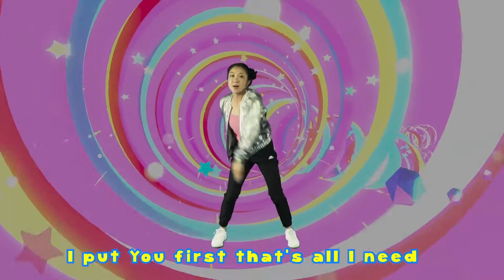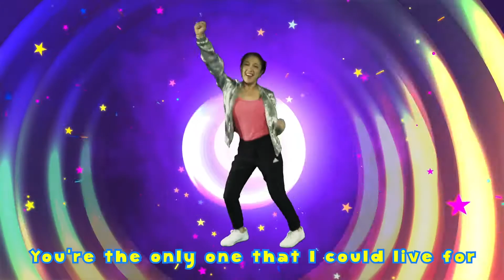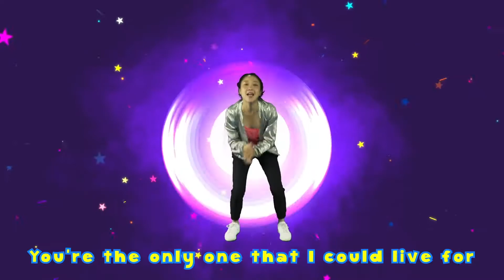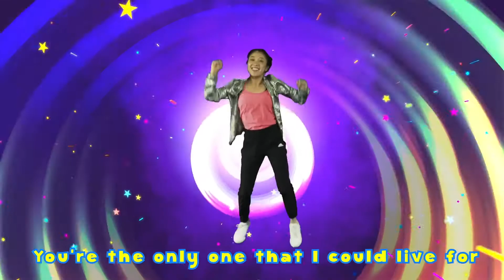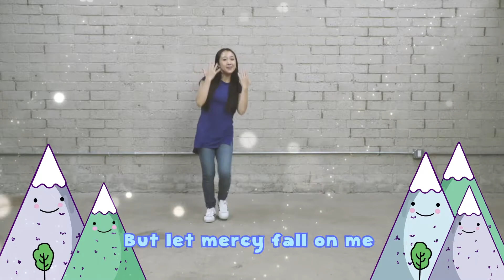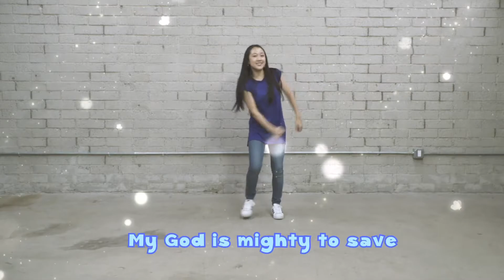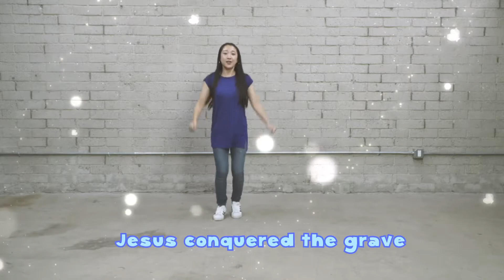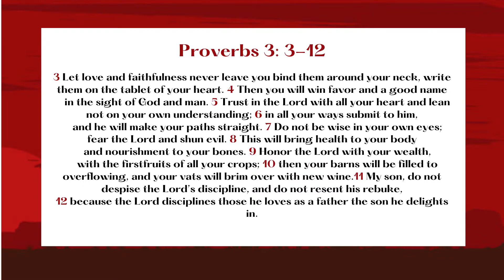Bible Ninja - L2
Ninjas are so strong and they workout to stay physically fit. In today's lesson we learn how God wants us to be spiritually strong in Him!
Special thanks to CJ & Friends for Praise and Worship!